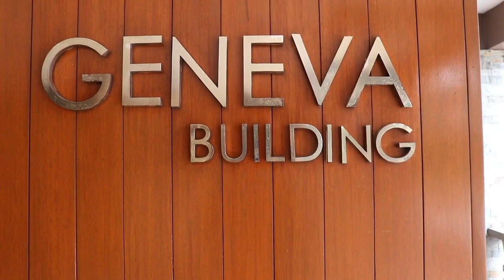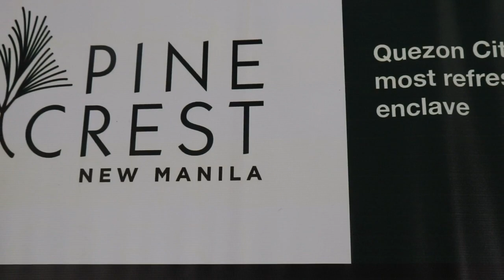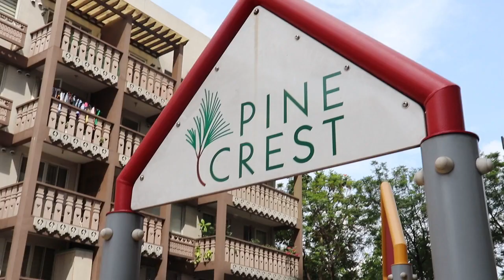PINE CREST CONDOMINIUM II VLOG # 17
Pine Crest is a mid rise residential condominum that is located right beside Robinsons Magnolia in New Manila, Quezon City. This three-tower development is inspired by Swiss enclave tucked within the serene and quiet neigborhood of New MAnila. Its location, concept and amenities make it the top choice for urbanites for modern families. near at Robinson magnolia